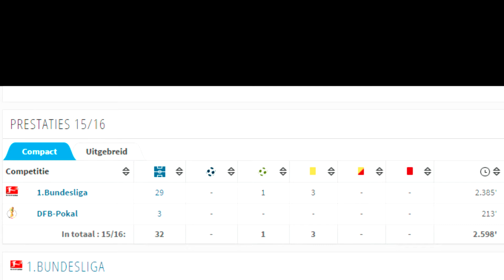Welcome to PSV____Daniel Schwaab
Compilatie Daniel Schwaab
Muziek: